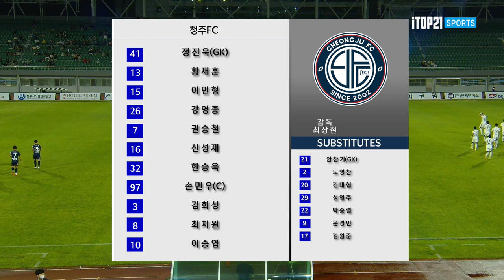H/L l [K3 League] 청주FC vs 김해시청축구단 - 28R - 2022.10.01